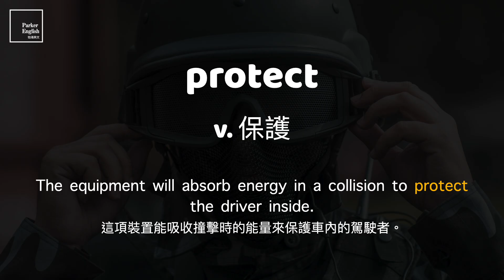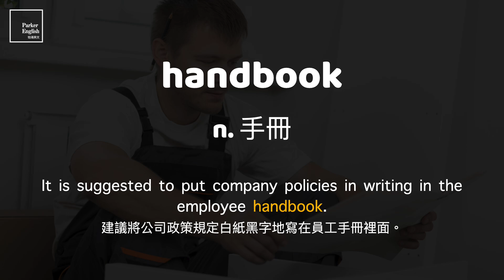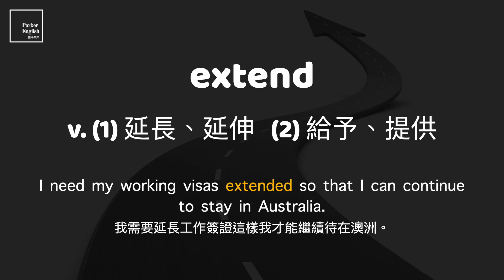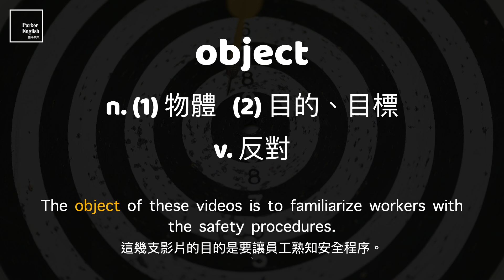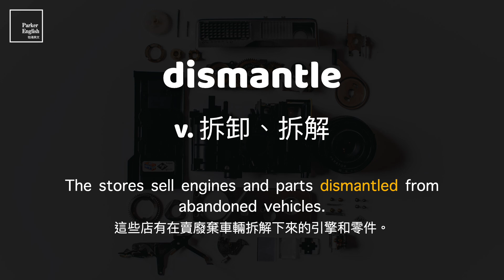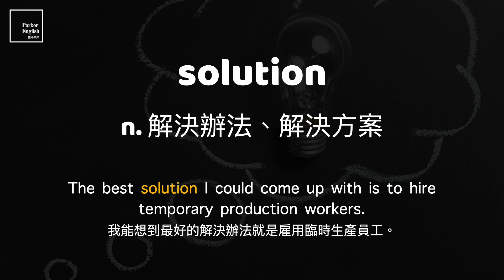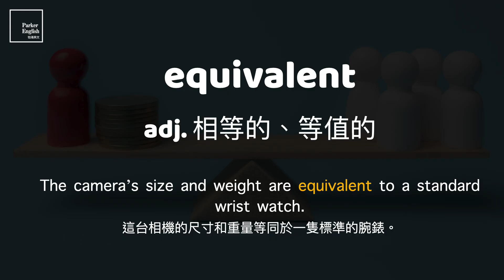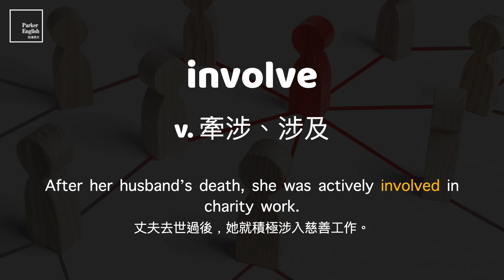多益單字 10 min ⎮ 62 Warranty 保固 ⎮ 怕渴英文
如果你有看過「多益高分必考單字」的系列影片，還算熟悉影片裡大部分單字的話，這個系列算是延伸出來的簡短版本。影片當中不會含有中文例句的部分，讓你能更專注在聽辨英文例句上面。因此這個簡短版本的片長也可以壓縮至 10 分鐘左右，適合你運用瑣碎閒暇時間觀看高效複習單字喔。

00:00 開場
00:08 (1) expiration
00:28 (2) protect
00:44 (3) warranty
00:59 (4) handbook
01:15 (5) permanent
01:32 (6) cover
01:49 (7) extend
02:07 (8) required
02:24 (9) imply
02:41 (10) disadvantage
02:58 (11) assure
03:14 (12) cause
03:32 (13) frequently
03:49 (14) object
04:10 (15) except
04:26 (16) combustible
04:44 (17) repair
05:01 (18) alteration
05:17 (19) promise
05:34 (20) dismantle
05:51 (21) solution
06:08 (22) attribute
06:28 (23) further
06:45 (24) wear and tear
07:01 (25) impossible
07:16 (26) equivalent
07:33 (27) damage
07:51 (28) obligation
08:09 (29) involve
08:25 (30) guarantee